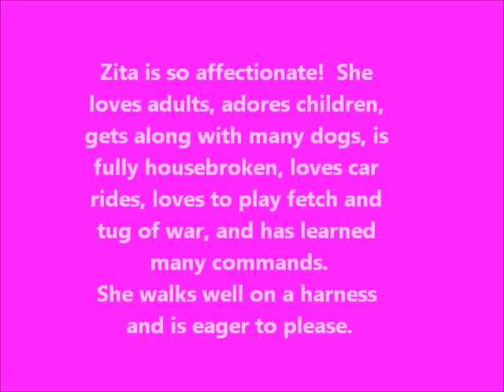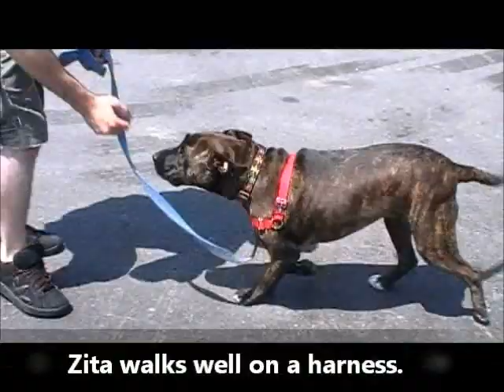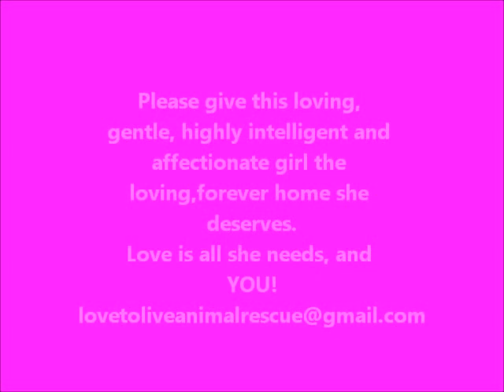The Amazing Zita Needs A Forever Home July 20,2013 Courtesy Posted Love To Live Animal Rescue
Zita is simply one of the most loving, intelligent, affectionate, dogs you will ever meet!  This three year old, American Staffordshire Terrier lived her whole life outside on a chain. Recently, a good Samaritan saved her and she is now in a loving foster home where she has proven herself to be very well behaved.  Zita learned in just a short amount of time how to be fully housebroken, play fetch, tug of war, love car rides, walk well on a harness and share toys, treats and food gently with anyone.  She adores adults and children and gets along with many dogs.  Please give this fabulous brindle beauty the loving, forever home that she deserves. To adopt Zita She is fostered in Hopewell, N.J.